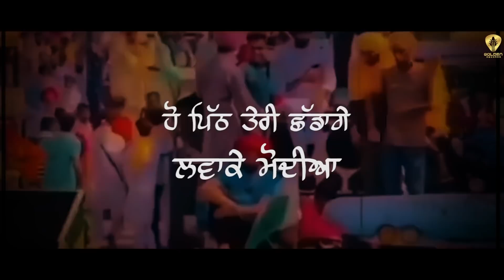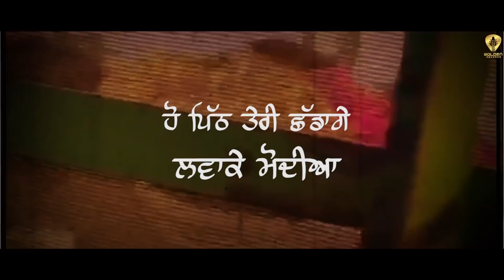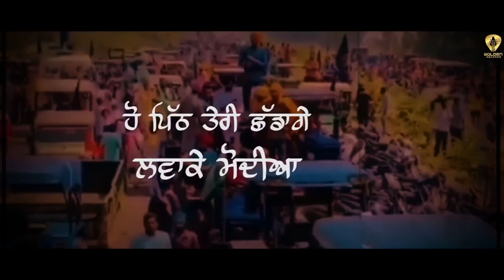Jattan De Jahajj (Official Video) | P S Chauhan | Guri Mangat | Punjabi Song 2020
Golden Records Presents 'P S Chouhan' Official Video "Jattan De Jahajj " Make Sure You Will Like It and Share.

Credits:-

● Title: Jattan De Jahajj
● Singer / Lyrics: P S Chauhan
● Producer: Guri Mangat
● Co-Producer: Navjeet Mangat
● Project By: Thunder Eyes Films
● Video: Jass Cheema
● Poster: Perfect Route
● Label: Golden Records

Special Thanks: Beat Star, Jassi X.

This song is subject to copyright of Golden Records...